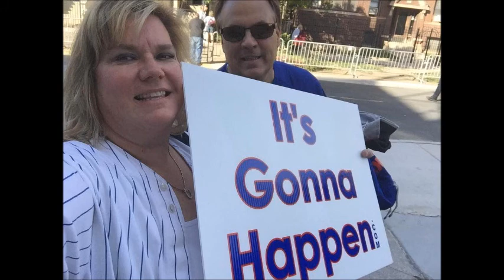IPA Polka Show 08-02-2020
International Polka Association Polka Show
WPNA Radio 1490am Chicago

Hosted By:  Christy & Johnny Krawisz